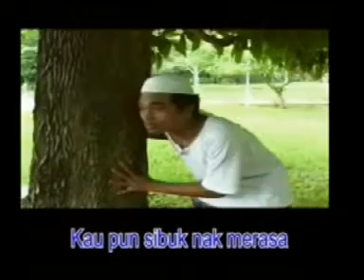Kristal - Resam Pak Belalang *Original Audio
The Best Of Kristal